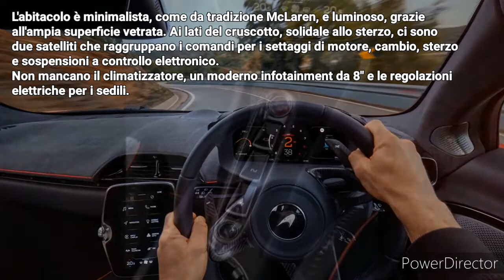McLaren Artura 2021 | La P1... V6 | Mura Cars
Pubblicato il 17 feb 2021

Ciao a tutti amici di Mura Cars,
nel video di oggi parliamo della nuova supercar della Casa di Woking: la nuova McLaren Artura.
La vettura è la prima McLaren "di serie" ad adottare un sistema ibrido plug-in e la prima a montare un propulsore V6...
Buona visione.